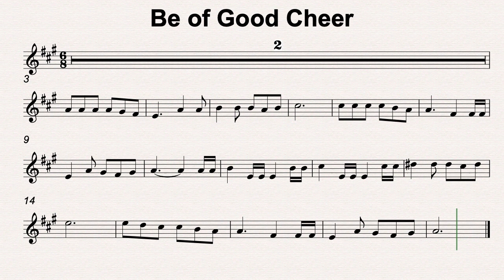A Maj 68 Be of Good Cheer 50bmp